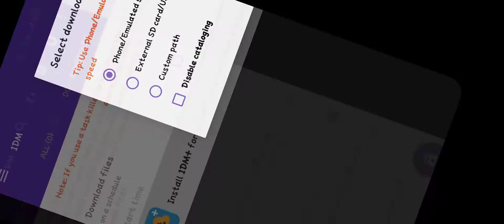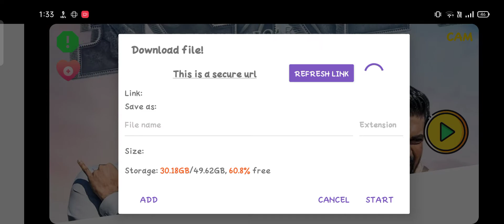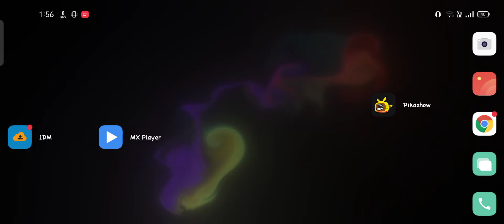how to download rrr movie in hindi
rrr full movie hindi dubbed hdhub4u
rrr full movie hindi dubbed download hd filmywap
movie guru net tag rrr full movie hindi dubbed download hd
rrr full movie hindi dubbed download filmyzilla 480p mp4moviez
rrr full movie hindi dubbed download mp4moviez 2022
shivam (2015) full hindi dubbed movie free hd 720p download